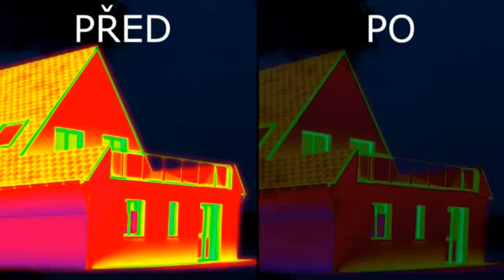BASF Fasádní studio - Exteriér